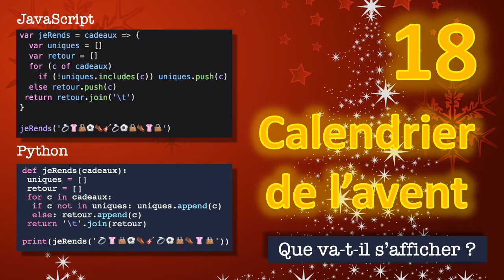18 décembre : Calendrier de l'avent Python et JavaScript pour débutant